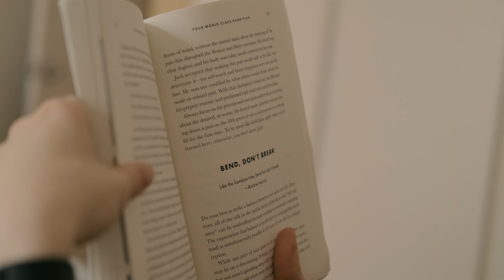Beyond Lifting - Master strength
Beyond Lifting is an non lucrative organization dedicated to developing and financially supporting high level athletes in any sport.

We use weightlifting training technique to help athlete achieve their goals.

We see beyond fitness. We seek to master strength. We aim for the gold and the Olympic dream.

We're canadian and proud of it !

Featured athlete : Christine Lavallée